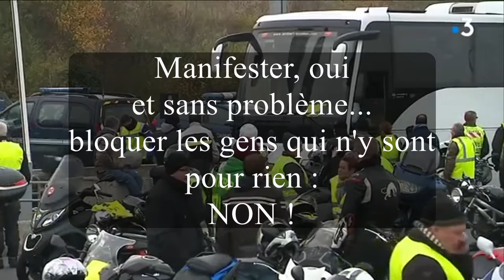Prince de MACRONIE... tire toi d'ici ! - Sur "Bongo Bong" de Manu Chao